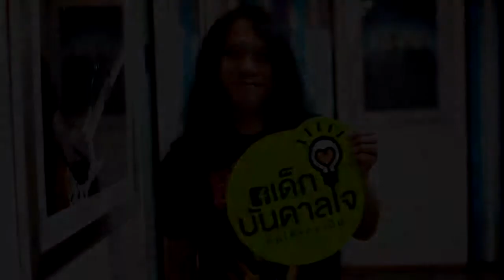พี่ใหญ่ กิตติศักดิ์ โคตรคำ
พี่ใหญ่  กิตติศักดิ์ โคตรคำ : มือกลอง
สมาชิกวง อัสนี วสันต์ , ฟาเรนต์ไฮต์ ,  อดีตสมาชิกวง โลโซ

พี่ใหญ่ บอกว่า เด็กบันดาลใจ คือ ความคิดเห็นดีๆ ของเด็กที่ผู้ใหญ่น่าจะนำไปพัฒนา และปรับใช้เพื่อพัฒนาสังคมให้ดีขึ้น

จึงอยากให้ทุกคนลองไปติดตาม Facebook เด็กบันดาลใจ เด็กบันดาลใจ เพราะที่นี่ถือว่าเป็นช่องทางที่ดีมากๆ สำหรับเยาวชนรุ่นใหม่ของเรา เนื่องจากว่าในสมันตนไม่ค่อยมีพื้นที่สำหรับให้เด็กและเยาวชนมาแสดงความคิดเห็น นำเสนอเรื่องราวดีๆ แบบนี้ ส่วนมากหากผู้ใหญ่บอกให้ทำอย่างไร? ก็ต้องทำตาม ซุ่งสมัยนี้พัฒนาไปมากแล้ว เด็กสามารถแสดงความคิดเห็นดีๆ อยากจะให้ประเทศชาติเป็นอย่างไร? อยากให้สังคมเป็นอย่างไร? แล้วผู้ใหญ่ก็รับฟัง Facebook เด็กบันดาลใจ เด็กบันดาลใจ จึงเป็นช่องทางที่ผู้ใหญ่อย่างเราๆ ควรจะนำไปปรับใช้ และนำไปพัฒนาสังคมของเราให้ดีขึ้น

อย่างไรแล้วพี่ก็ของฝาก Facebook เด็กบันดาลใจ เด็กบันดาลใจ เอาไว้ด้วยนะ มีอะไรก็มาแชร์กัน ก็เข้ากันมาได้เลยนะครับ. พี่ใหญ่ กิตติศักดิ์ โคตรคำ ฝากไว้